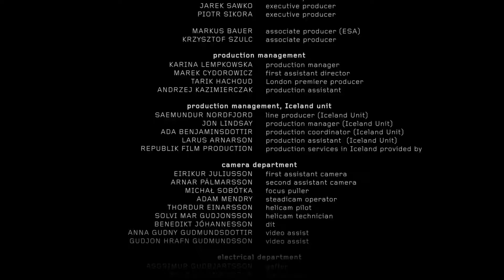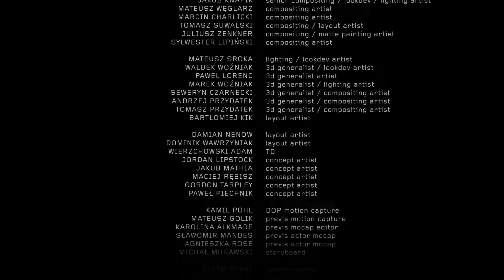ESA Dreams - Ambition the film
WTF are these people on ? I want to try some cos I don't know what place they think they live.